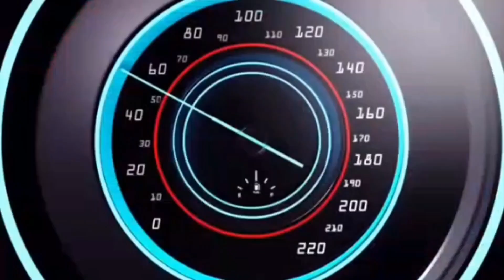ஆட்டோ டிரைவர் ஃபக் taxi app use பண்றாங்க & girl's rapdio capitan டிரைவர் work பண்றாங்க....!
All delivery boy's and girl's 🤝

Mr Bike Ride